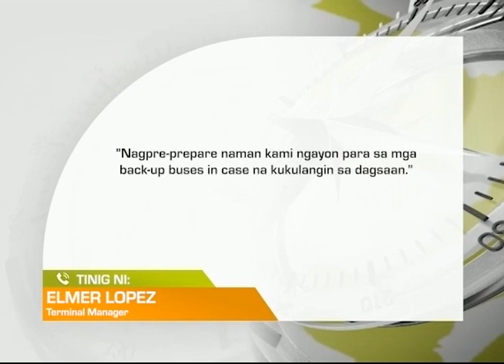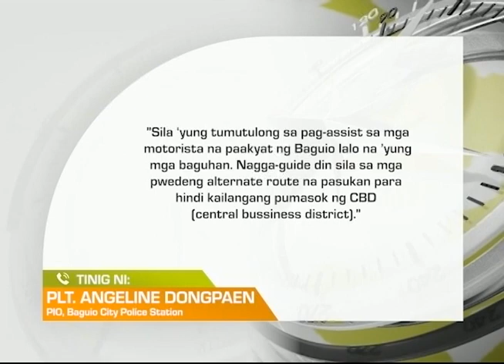One North Central Luzon: Biyahe sa Semana Santa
Mga pasahero, dagsa na sa mga terminal sa Hilaga at Gitnang Luzon; Mga turista, dagsa na rin sa mga pook-pasyalan sa Baguio City.